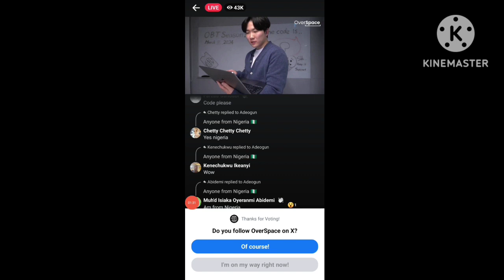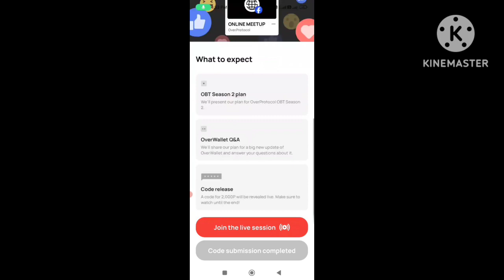overwallet for over protocol Online meetup code?? Free 2000p over wallet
over wallet code dalo Or paho 2000p free
must watch videos
over wallet live code
😊❤️ New Airdrop app : OverWallet

Over 60% of the total supply to be shared as Airdrop

Fast user bonus 2000 pts